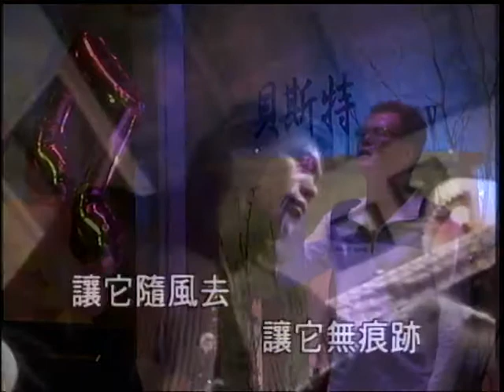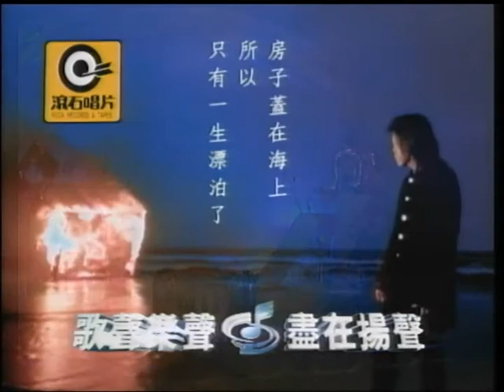王銘~浪人情歌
貝斯特之友王銘~浪人情歌